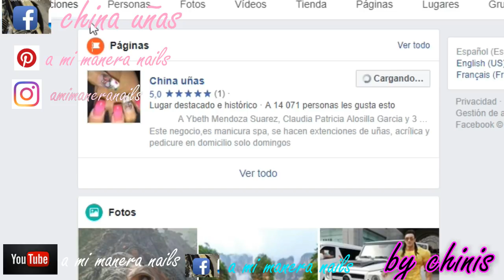mandala nail art